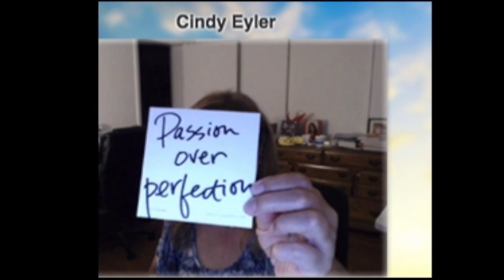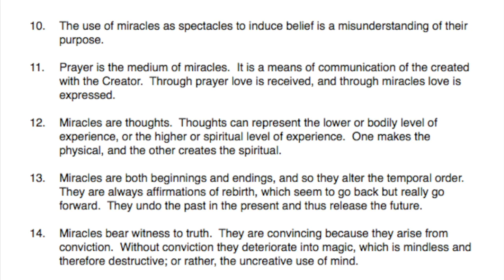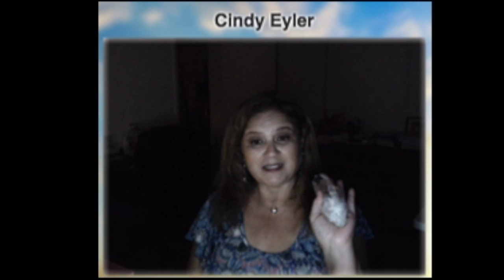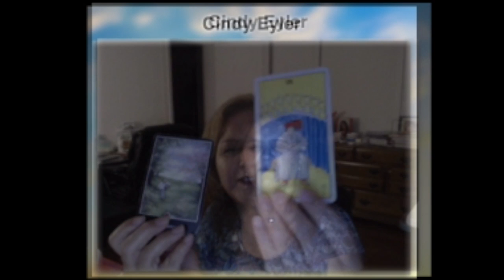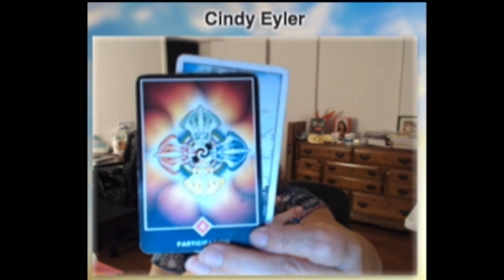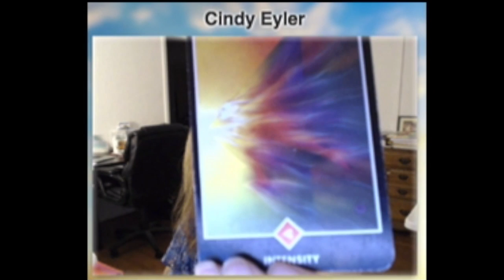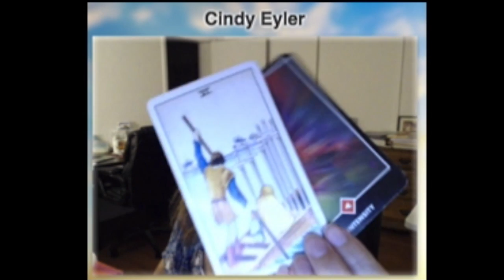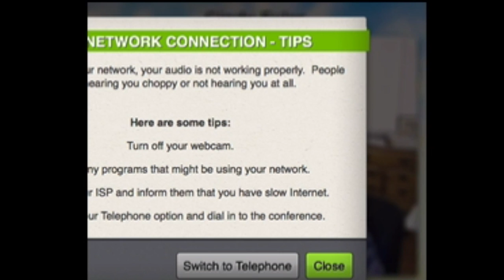CIC #92 - Miracles #2 + Breathing Life & Energy into Your Intention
This is a recording of one of my Cindy's Insiders Club Webinars. Once in a while a share a session on my channel so Subscribers can get an idea of what we do in the webinar.  However, each webinar is unique and different. This is only an example

The original recording only had the video and no sound. I had to voiceover the whole webinar again so we could have a recording of our session together.